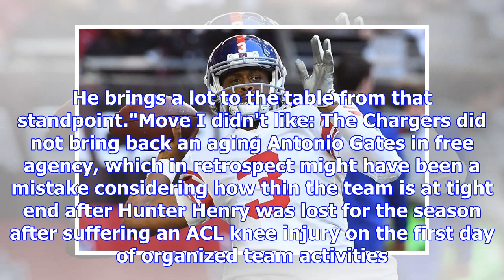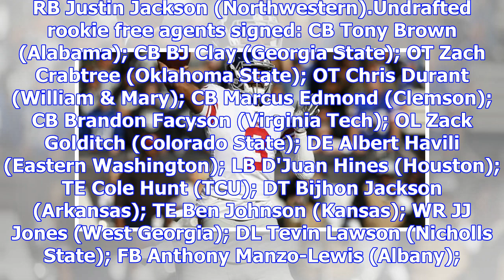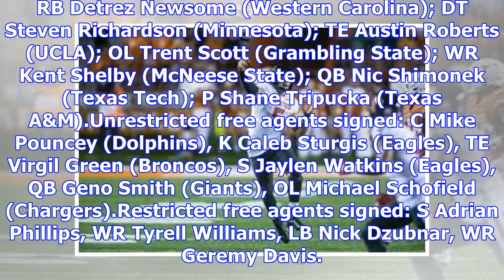Pouncey moved and Henry injured on the opposite ends of the offseason Chargers - Los Angeles Char...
Pouncey moved and Henry injured on the opposite ends of the offseason Chargers - Los Angeles Chargers Blog - ESPN
8:19 AM ETCOSTA MESA, Calif. -- The Los Angeles Chargers ended their offseason program on June 14. H...